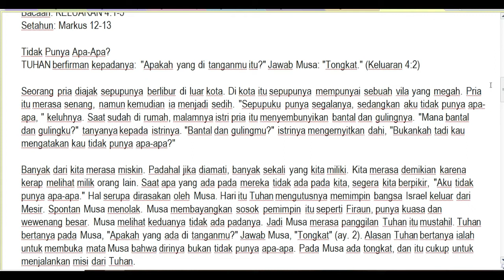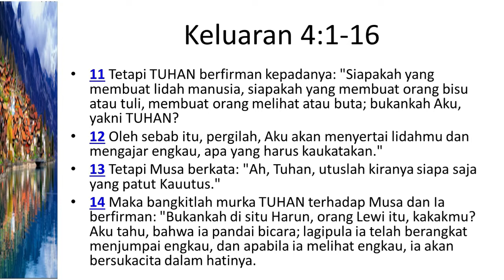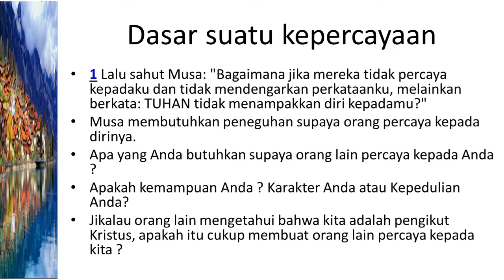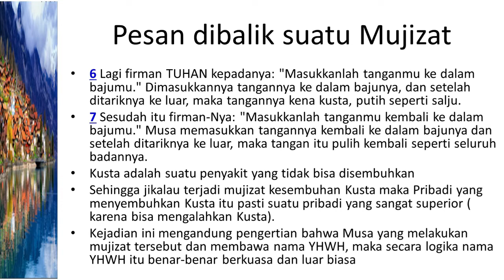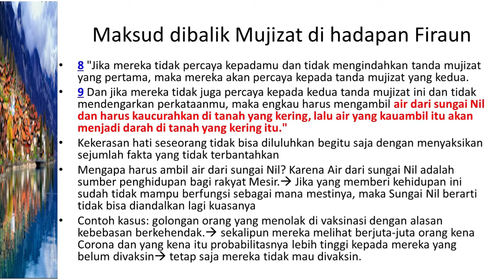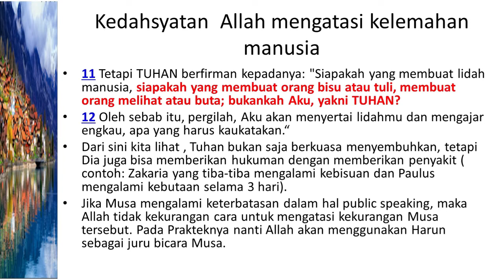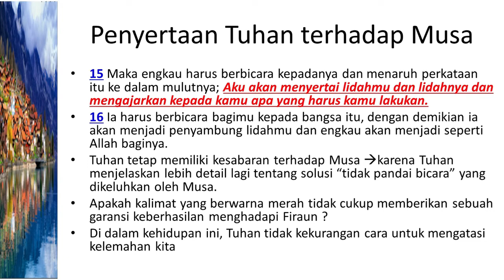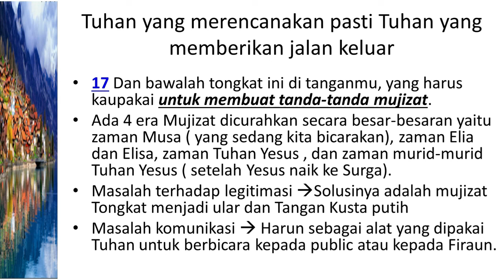Renungan Bersama Hadi: apakah Anda mengalami penyertaan Tuhan ketika masalah datang dlm kehidupanmu?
Renungan pada hari ini membahas Keluaran 4:1-16
1 Lalu sahut Musa: "Bagaimana jika mereka tidak percaya kepadaku dan tidak mendengarkan perkataanku, melainkan berkata: TUHAN tidak menampakkan diri kepadamu?"

2 TUHAN berfirman kepadanya: "Apakah yang di tanganmu itu?" Jawab Musa: "Tongkat."

3 Firman TUHAN: "Lemparkanlah itu ke tanah." Dan ketika dilemparkannya ke tanah, maka tongkat itu menjadi ular, sehingga Musa lari meninggalkannya.

4 Tetapi firman TUHAN kepada Musa: "Ulurkanlah tanganmu dan peganglah ekornya" --Musa mengulurkan tangannya, ditangkapnya ular itu, lalu menjadi tongkat di tangannya

5 --"supaya mereka percaya, bahwa TUHAN, Allah nenek moyang mereka, Allah Abraham, Allah Ishak dan Allah Yakub telah menampakkan diri kepadamu."

6 Lagi firman TUHAN kepadanya: "Masukkanlah tanganmu ke dalam bajumu." Dimasukkannya tangannya ke dalam bajunya, dan setelah ditariknya ke luar, maka tangannya kena kusta, putih seperti salju.

7 Sesudah itu firman-Nya: "Masukkanlah tanganmu kembali ke dalam bajumu." Musa memasukkan tangannya kembali ke dalam bajunya dan setelah ditariknya ke luar, maka tangan itu pulih kembali seperti seluruh badannya.

8 "Jika mereka tidak percaya kepadamu dan tidak mengindahkan tanda mujizat yang pertama, maka mereka akan percaya kepada tanda mujizat yang kedua.

9 Dan jika mereka tidak juga percaya kepada kedua tanda mujizat ini dan tidak mendengarkan perkataanmu, maka engkau harus mengambil air dari sungai Nil dan harus kaucurahkan di tanah yang kering, lalu air yang kauambil itu akan menjadi darah di tanah yang kering itu."

10 Lalu kata Musa kepada TUHAN: "Ah, Tuhan, aku ini tidak pandai bicara, dahulupun tidak dan sejak Engkau berfirman kepada hamba-Mupun tidak, sebab aku berat mulut dan berat lidah."

11 Tetapi TUHAN berfirman kepadanya: "Siapakah yang membuat lidah manusia, siapakah yang membuat orang bisu atau tuli, membuat orang melihat atau buta; bukankah Aku, yakni TUHAN?

12 Oleh sebab itu, pergilah, Aku akan menyertai lidahmu dan mengajar engkau, apa yang harus kaukatakan."

13 Tetapi Musa berkata: "Ah, Tuhan, utuslah kiranya siapa saja yang patut Kauutus."

14 Maka bangkitlah murka TUHAN terhadap Musa dan Ia berfirman: "Bukankah di situ Harun, orang Lewi itu, kakakmu? Aku tahu, bahwa ia pandai bicara; lagipula ia telah berangkat menjumpai engkau, dan apabila ia melihat engkau, ia akan bersukacita dalam hatinya.

15 Maka engkau harus berbicara kepadanya dan menaruh perkataan itu ke dalam mulutnya; Aku akan menyertai lidahmu dan lidahnya dan mengajarkan kepada kamu apa yang harus kamu lakukan.

16 Ia harus berbicara bagimu kepada bangsa itu, dengan demikian ia akan menjadi penyambung lidahmu dan engkau akan menjadi seperti Allah baginya.